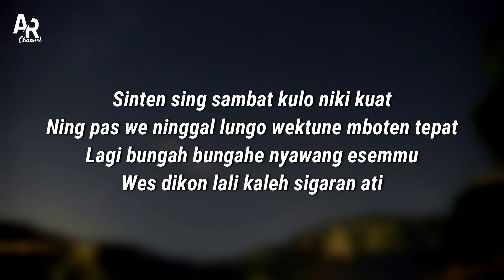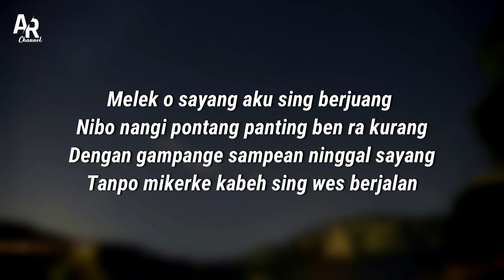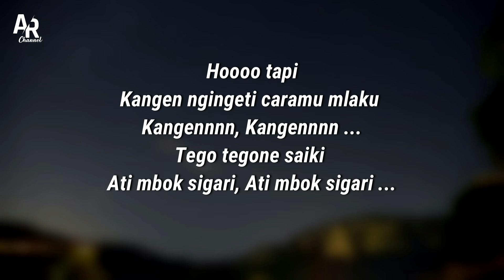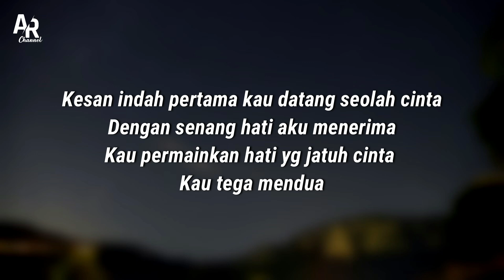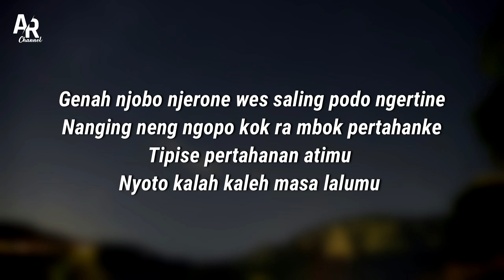Sigar - Shinta Arsinta (LIRIK)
SIGAR - SHINTA ARSINTA (LIRIK) | MUSIC INTERACTIVE

Channel source : MUSIC INTERACTIVE
Official music video :

Bonus Music :
DJ KANTONG KIRI BATU